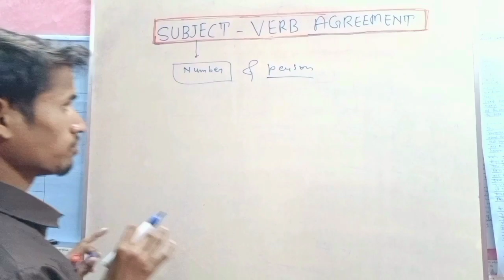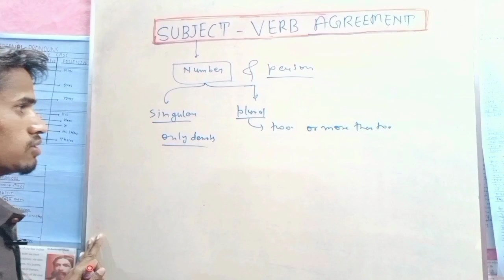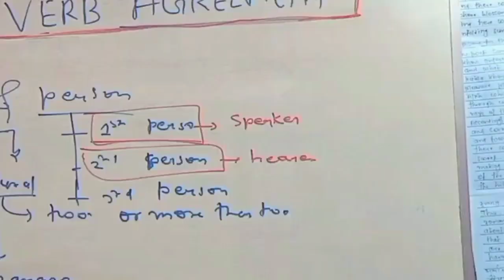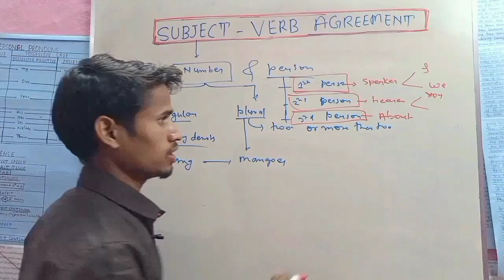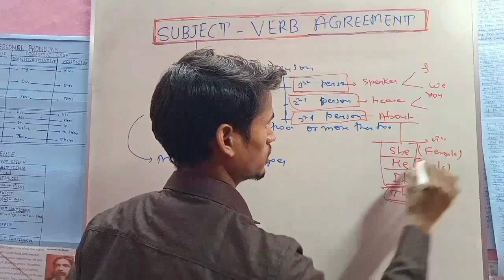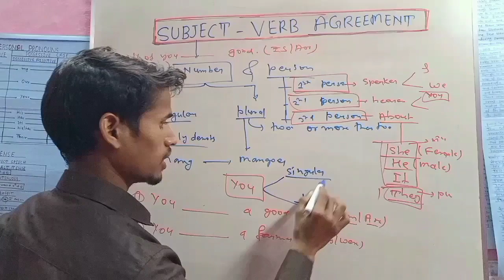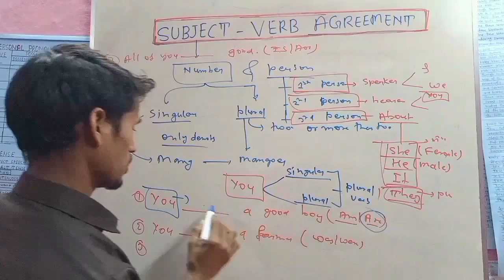part 2 L-2 || english grammar || verbs || subject verb agreement